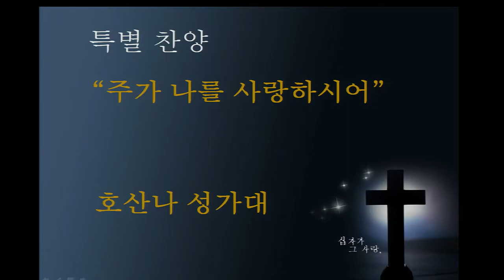[2014.10.04] '주가 나를 사랑하시어' (호산나 성가대)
뉴저지 체리힐 제일교회 2부 성가대